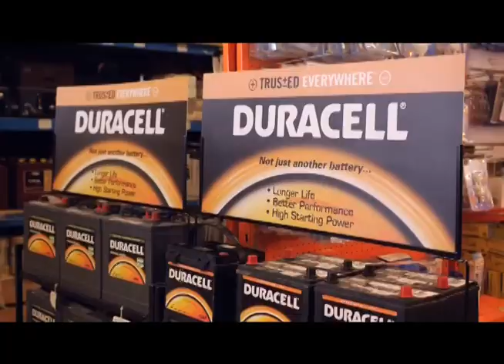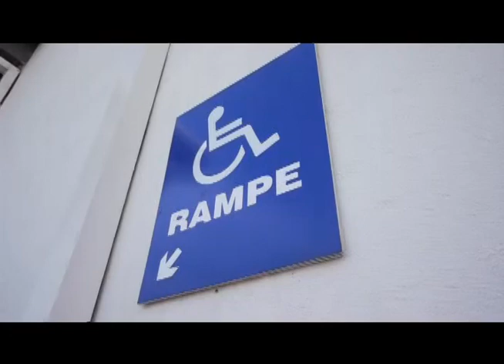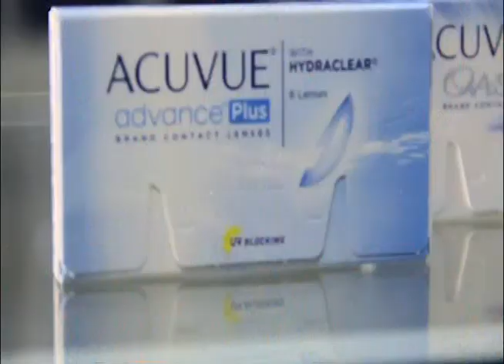Metro Night - Festival Croix Des Bouquets, Gospel Kreyol, Miss Caraibes , Interviews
Productions Tele Metropole 2014